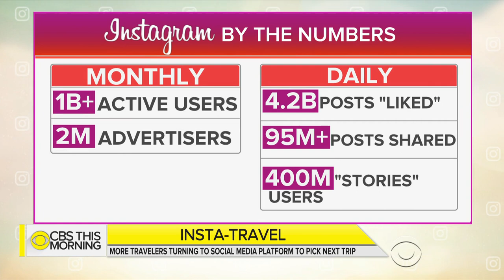Millennials skipping vacation destinations that aren't 'Instagrammable'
An increasing number of people are turning to social media to pick up their next vacation destination, especially millennials. Research shows that 40 percent of people under the age of 33 prioritize 'Instagrammability' when picking a travel spot. Mark Ellwood, contributing editor of Conde Nast Traveler, joins "CBS This Morning" to talk about the trend.